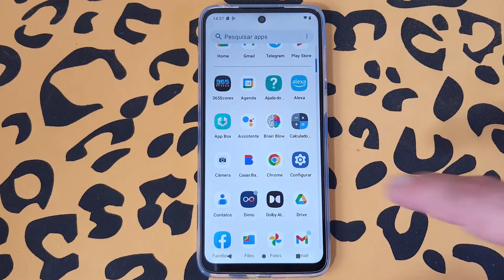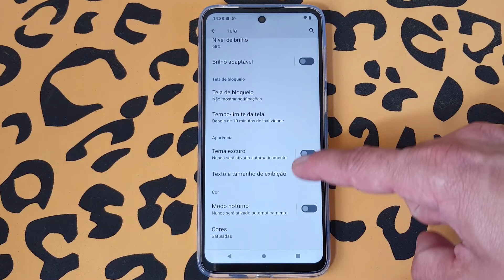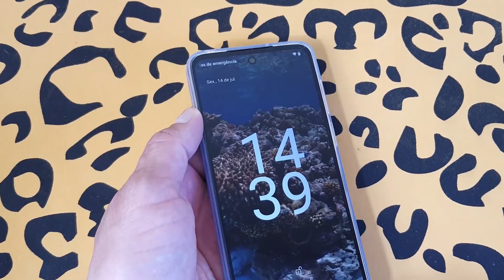COMO ATIVAR E USAR A FUNÇÃO QUE ACENDE A TELA AO PEGAR O CELULAR MOTOROLA MOTO G23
Aprenda a usar o recurso que acende a tela ao pegar o Celular. O Sistema Android traz inúmeros recursos para os usuários deixarem o uso e o dia a mais simples, isso porque com o dia a dia tão corrido, é necessário que tenhamos o auxílio de ferramentas e dispositivos capazes de nos ajudar com as nossas atividades ou senão pelo menos deixar as tarefas cotidianas mais rápidas e descomplicadas.

Pensando nisso, existe uma funcionalidade nativa que basicamente consiste em quando o smartphone estiver bloqueado e você levantá-lo na altura dos olhos o display acende sozinho sem nenhum toque tanto na tela quanto no botão de bloqueio, para facilitar a visualização. E para saber como usá-la basta seguir o passo a passo do vídeo.